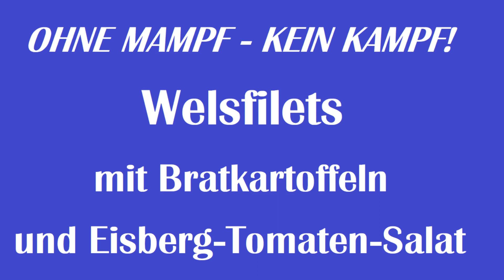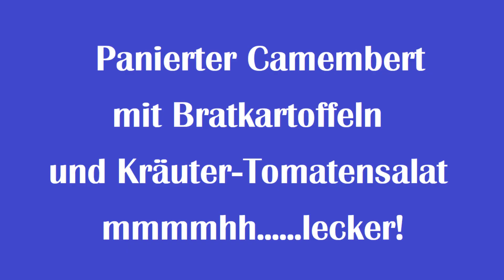Osteressen - Ohne Mampf - kein Kampf - gekocht auf dem RSONIC Gaskocher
Kochen auf dem RSONIC Gaskocher
Wels Filets mit Bratkartoffeln
Panierter Camembert
Eisberg Tomaten Salat